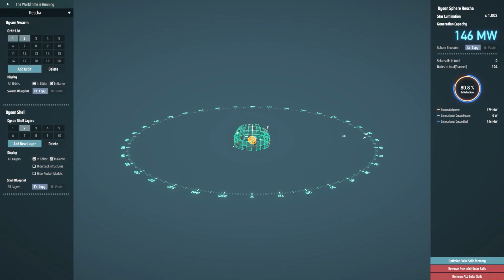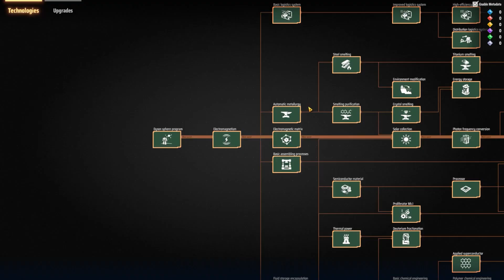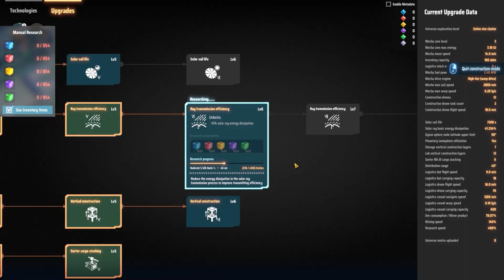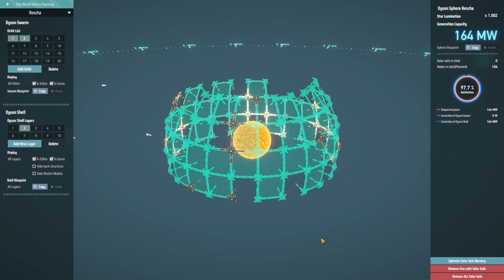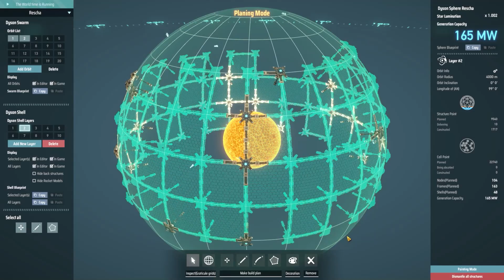Dyson Sphere Program - Part 77 - Dyson Sphere Shell Construction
Here we continue building out the dysph sphere's shell.